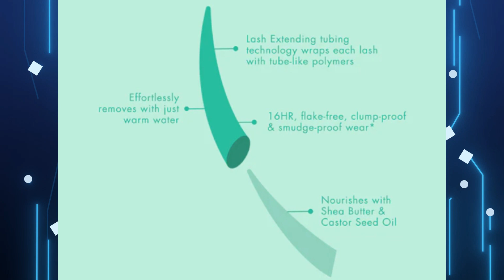BOXYCHARM is now IPSY | What has changed? Find out.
Boxycharm is now IPSY
Same great full size products
Similar price: approximately $30/month for over $200 worth of products

AMAZON Products used in video:

AMAZON Store Front
These are products I use and love in my every day life!

DEB10 for $10.00 OFF

All About Curls Lo-Lather & No-Lather Cleanser
MONDAY HAIRCARE Smooth Conditioner

PJ's/LOUNGEWEAR
Black with flowers Women's Pajama Set Long Sleeve Sleepwear
Pink button down
Leopard shorts & long sleeve